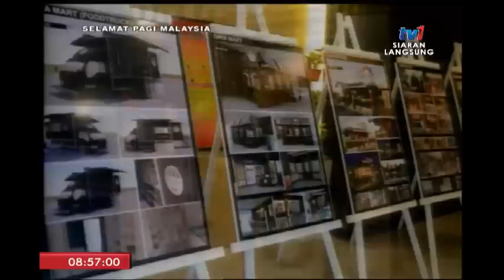SPM 2018: SAYANGI MALAYSIAKU – IDEA REKAAN TEMPATAN [7 OGOS 2018]